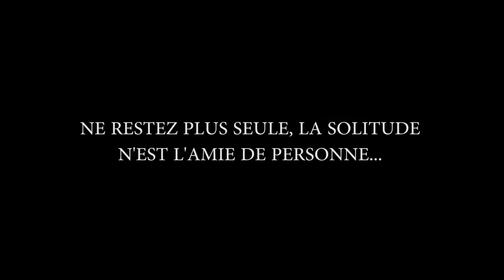Adoptez un chien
L'isolement mène à la modification des cellules nerveuses dans le cerveau des souris, montre une étude américaine. "Alain Labelle"
En tant qu'animal social, l’humain dépend des interactions avec les autres. Pourtant, des millions de personnes souffrent d'isolement social chronique, y compris celles qui vivent seules ou dans des établissements de soins infirmiers de longue durée.